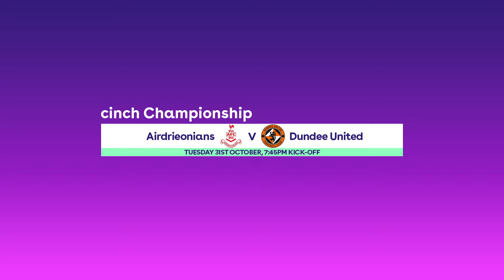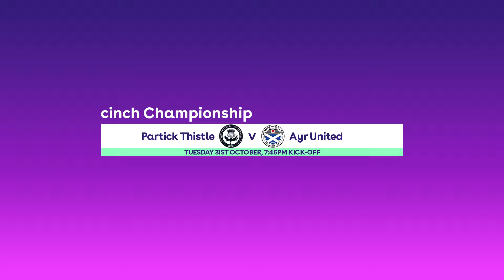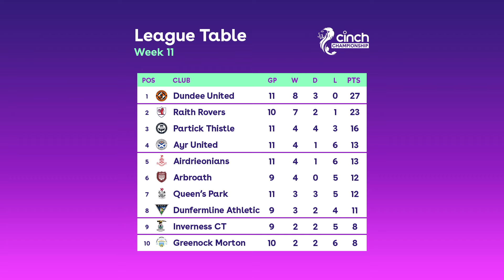Kai Fotheringham Double Maintains Lead At The Top | Scottish Football Round-Up | cinch SPFL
Highlights from the midweek Championship matches between Airdrieonians & Dundee United, Greenock Morton & Raith Rovers, Partick Thistle & Ayr United.

00:00 Introduction
00:31 Airdrieonians v Dundee United
02:51 Greenock Morton v Raith Rovers
05:21 Partick Thistle v Ayr United